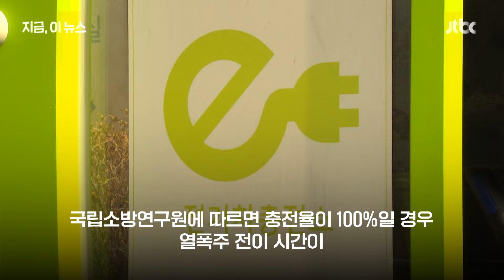배에서 전기차 불나면?…사고이력 전기차 못 실어, 충전은 50%만｜지금 이 뉴스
선박 내 전기차 화재를 처음부터 진압하지 못하면 참사가 벌어질 수 있습니다. 해양수산부는 최근 '전기차 및 배터리 해상운송 안전대책' 지침을 각 지방해양수산청에 배포했습니다.